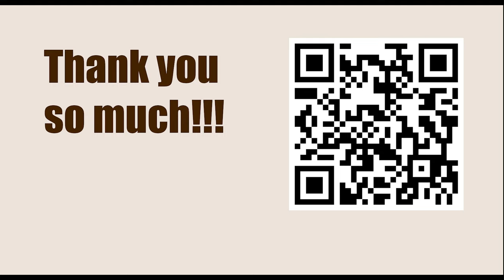Superbet Chess Classic Romania 2023 - Round: 4 || Ding Liren vs Jan-Krzysztof Duda